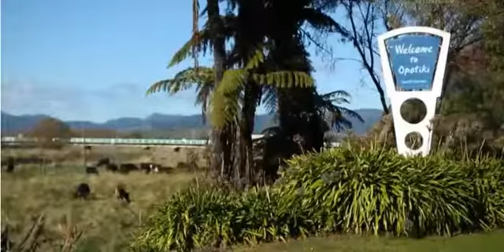$1 5mil to support Opōtiki youth employment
More than $1.5mil is being funded to support youth employment in Opōtiki.

Employment Minister Willie Jackson says the funding go towards two pilot projects as part of the He Poutama Rangatahi initiative.

"The latest Statistics NZ figures show that one in eight young people under the age of 25 aren't earning or learning," says Jackson.

“This is the harsh reality that many of our rangatahi face, particularly in regions like the Eastern Bay of Plenty.”

Te Pou Oranga o Whakatōhea will receive up to $1mil over three years to establish a work-readiness programme underpinned by pastoral care for 16 to 24-year-olds currently not in employment, education or training.

They will also establish a distance learning hub so young people can enter tertiary studies without leaving Opōtiki.

A further $753,000 will be committed over three years to the Whakaatu Whanaunga Trust to support a work fit programme that will target youth most at risk of long-term unemployment.

"These are only the first steps we are taking to support youth employment in this region. Raising the education and skill levels is key to building a prosperous community and giving more positive choices to young people,” says Jackson.